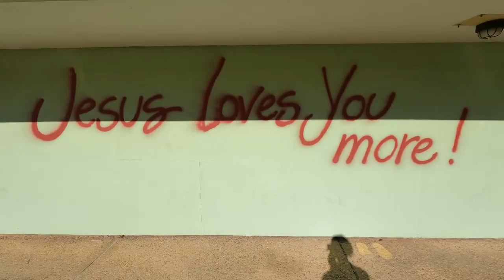Austin Street Art War: Church Competes With Coffee Shop for Love (Religion Vs. Pop Culture)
On "Austin's Most Famous Street Corner" on South Congress Ave. lies Jo's coffee shop. A coffee shop that offers good coffee, ample sitting space, WiFi, and local bands on select nights.

What it also offers is something simple, and Instagram friendly. A message: "I love you so much", spray-painted in red paint against a soft-green wall.

The message is simple, fun, uplifting, and care-free. People love it and it shows, as tourists line up to snap a picture of themselves next to the mural, and posting it to Instagram to get, what you may imagine, would be many "likes".

BUT the message of love isn't the only one in town.

Jo's simple, fun message has a competitor, and an imitator, when it comes to love. And that competitor is as unlikely as is it is uncomfortable.

It is: the church.

Who, imitating the style, design, and color patterns, invokes a message of Jesusness.  Letting all passersby know that "Jesus Loves You More!"

Whether Jesus even exists (or is simply a made up thing) is up for debate. But what isn't up for debate is the competitiveness of the church, looking to impart its religious (and overbearing) message upon walkers by, and competing with a local coffee shop in order to do so.

Who ever thought the church would take on pop-culture, and even imitate it, in order to score "love points?"
WHY THE MESSAGE WAS WRITTEN IN THE FIRST PLACE

"In 2010, local musician Amy Cook took a can of red spray paint to write a simply scripted love letter to her partner Liz Lambert (after a fight), majority owner at Jo’s. With the already high foot traffic at the location, an immediate influx of people sought out the wall, taking photos with friends and lovers alike. The site quickly went viral."